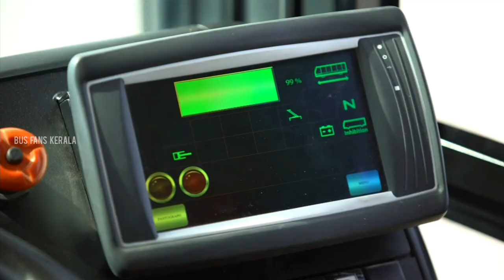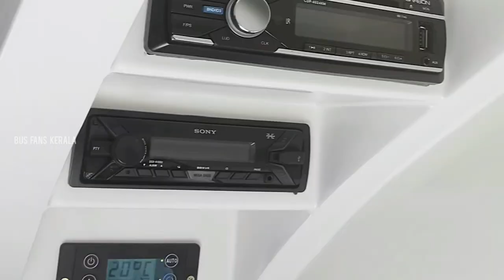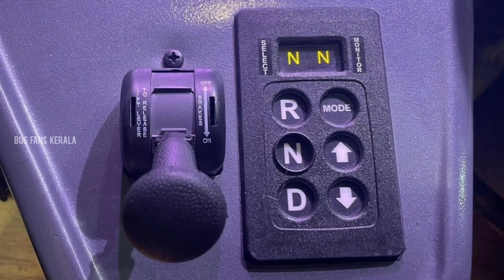Top 10 Electric Bus Manufacturing Companies in India 🔥 Malayalam Review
Helo - [Check out Bus Fans Kerala page for more viral content!]